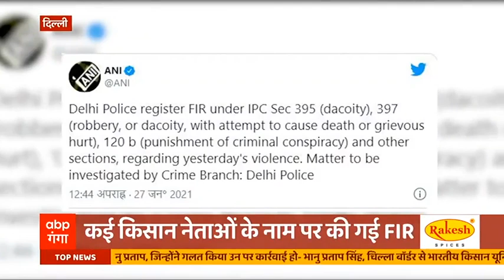Tractor Parade के नाम पर हिंसा किसने फैलाई ? | Kisan Andolan | Delhi Police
गणतंत्र दिवस के मौके पर खासतौर से किसान ट्रैक्टर रैली निकलाने का जो मकसद था. उसे उन चेहरों ने किसान आंदोलन की आड़ में कामयाब बना लिया. जो काफी दिनों से अपने मंसूबों को अंजाम देने की फिराक में थे. हम आपको उन चेहरों को दिखाएंगे और उनके मंसूबों को सुनाएंगे भी लेकिन उससे पहले जानिए कि किसान आंदोलन के नाम पर हुई हिंसा में अब किस तरह से एक्शन लिया जा रहा है.